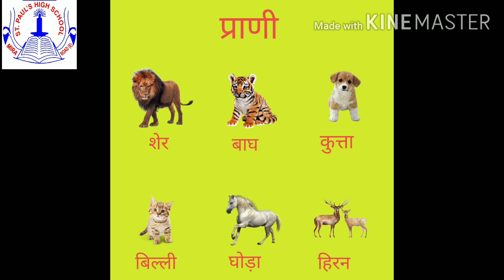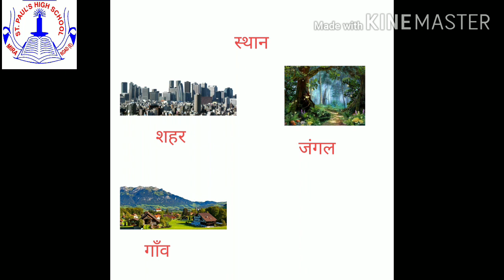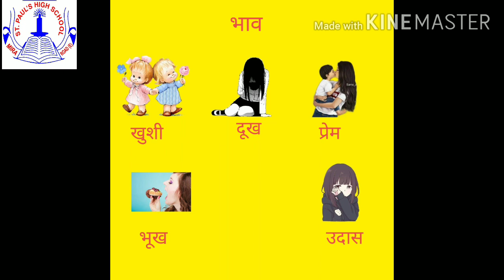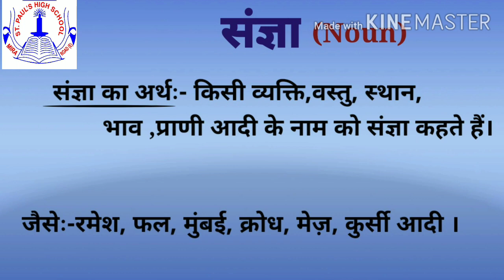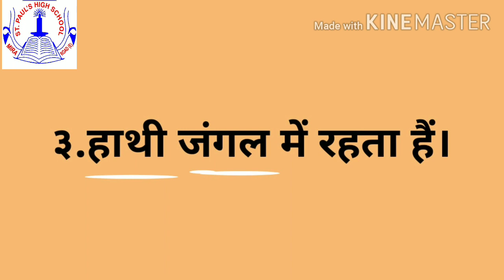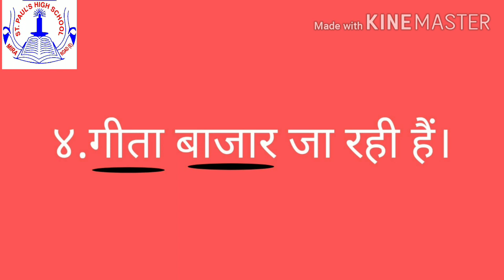Std IV - Hindi Grammar : संज्ञा { Noun. }